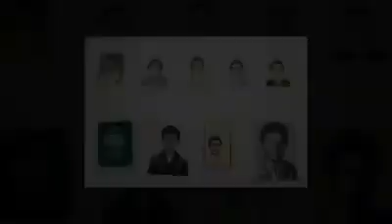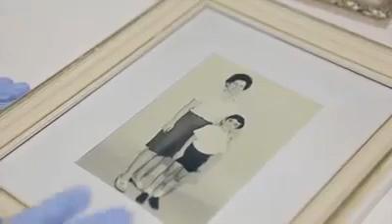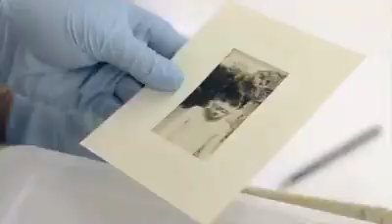Entrevista de Giuliano Manfredini a Rádio 89 FM 02/04/2018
Existem coisas que somente ouvindo para se ver o tamanho da ignorância das pessoas